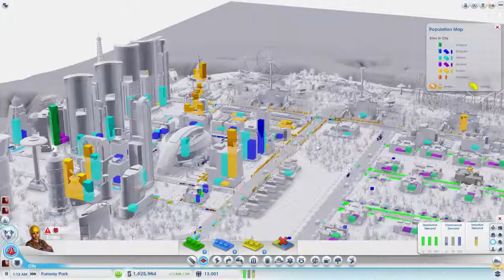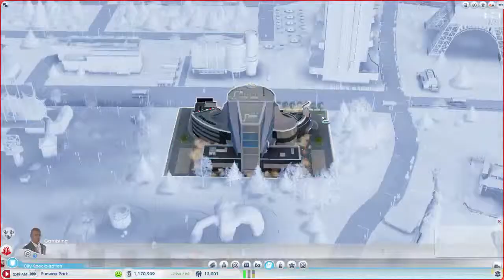SimCity - Midway Region Ep. 18 - Funway Park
In this episode, we move the pro stadium up to one of the main avenues, replace our tiny casino with a big one, and start the redesign of our amusement park with a bitchin' train setup.